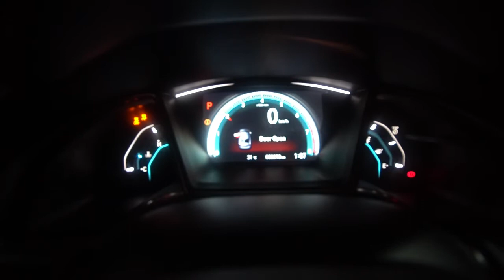Notorious Motorsports on a 2018 HONDA CIVIC 1.8!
• Notorious Air Intake System ( AEM )

We specialize :
🔹 Customized Pipings
🔹 Customized Titanium Pipings
🔹 Customized Intake
🔹 Customized Muffler tips ( Quad Tip )
🔹 Customized Headers
🔹 Turbo Pipings
🔹 Aluminum Fabrications
🔹 Fabrication
   - Metal Works
   - Steel Works
   - Customized & Industrial Trailers
   - Car Trailers
🔹 Car Tint Services
🔹 Mechanical Services
🔹 Performance Parts